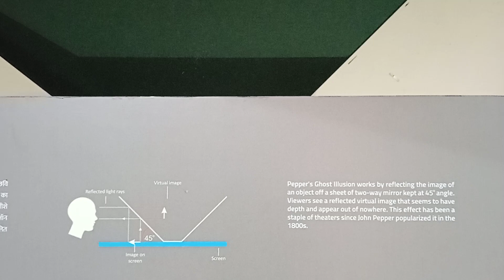Ghost Illusion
Reflection of light in a particular way